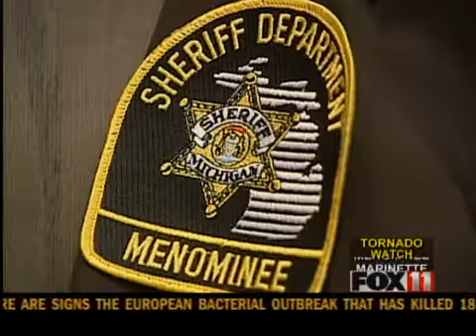Food stamp fraud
33-year old Louis Cuff of Menominee Michigan has been charged with welfare fraud.